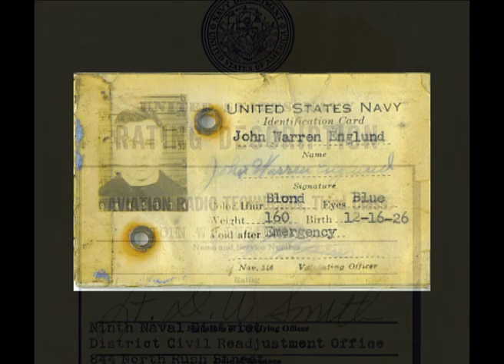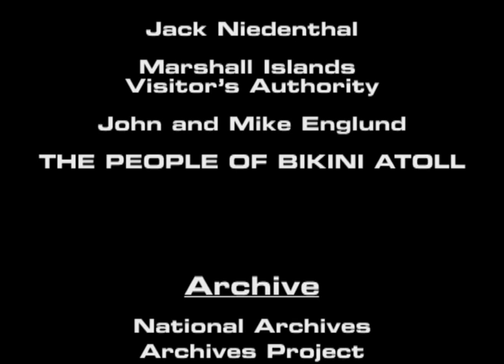BIKINI ATOLL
A short film about the history and wrecks of Bikini Atoll.